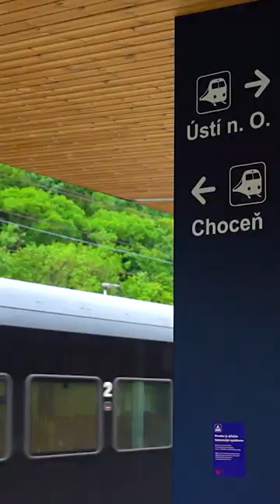🎉 Ukončení modernizace 1. koridoru v údolí Tiché Orlice.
🛤 Skvělé zprávy pro všechny příznivce železnice! Slavnostně jsme ukončili modernizaci 1. koridoru v údolí Tiché Orlice. 🎉

✅ Kompletní rekonstrukce tohoto úseku přinesla mnoho výhod, včetně odstranění propadů rychlosti a zvýšení bezpečnosti a plynulosti dopravy. Brandýská stanice se proměnila v místo s novými moderními nástupišti, podchodem a pohodlným přístupem k vlakům. 🚶🏻‍♀️

✨ Díky realizaci tohoto projektu jsme dokázali vytvořit moderní železniční koridor. Děkujeme za vaši trpělivost. 👏

🇪🇺 Stavba byla spolufinancována z úvěru od Evropské investiční banky (EIB).

🤩 Už jste si sem naplánovali výlet na víkend?